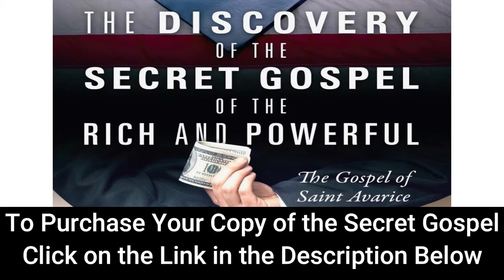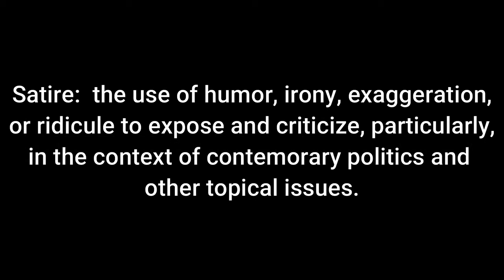Jesus Would Have Given Donald Trump a Medal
Have you ever wondered from what gospel our political leaders, who proclaim they are devout Christians, get their inspiration when they espouse hate and intolerance and seek revenge on anyone who disagrees with them?  How about those self-proclaimed devoted Christian business leaders who work hard to increase profits by suppressing their workers' wages and denying them benefits? What about those fiery evangelical preachers, who are complicit in the actions of these leaders by their avid support or even their silence?  Wonder no longer! In this satirical novel, The Discovery of the Secret Gospel of the Rich and Powerful:  the Gospel of Saint Avarice, you will meet Brett, a young man who is introduced to that very gospel by his billionaire father.  You encounter the Jesus these leaders are emulating.  He is a Jesus who teaches his apostles to mock others, to never admit guilt, and create their own version of the truth.  With our discovery of this new Jesus, known only to the most rich and powerful until now, we begin to realize that theses leaders have been emulating Jesus all along and actually are doing God's work after all.